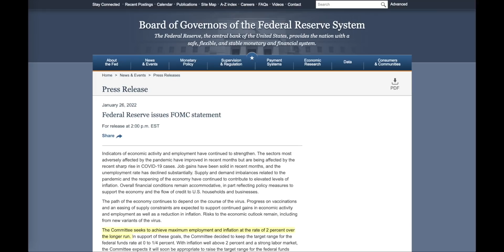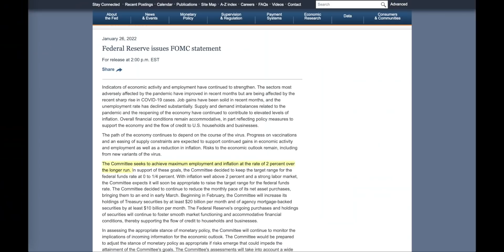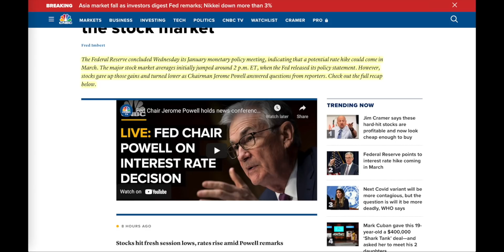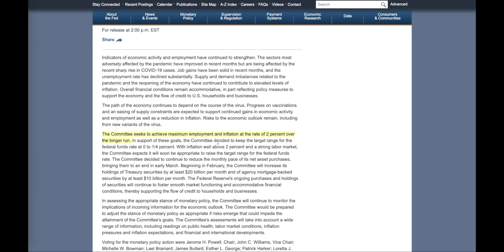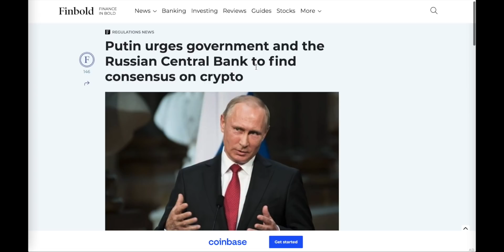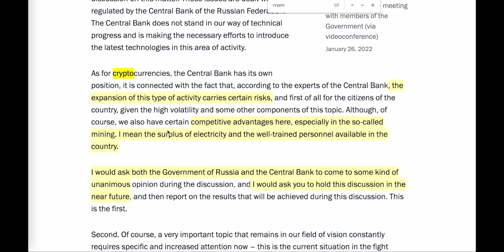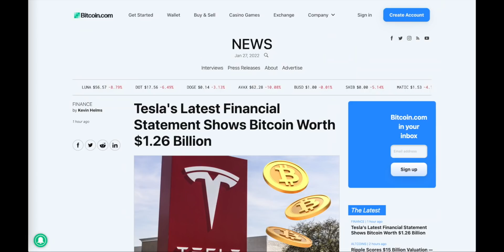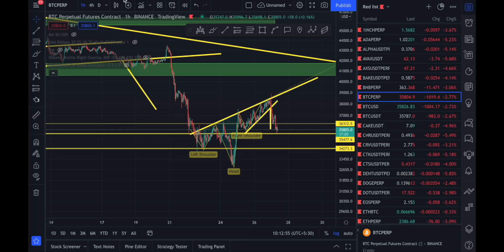US FED MEETING!! WHY CRYPTO MARKET PANIC?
US FED MEETING!! CRYPTO MARKET PANIC?